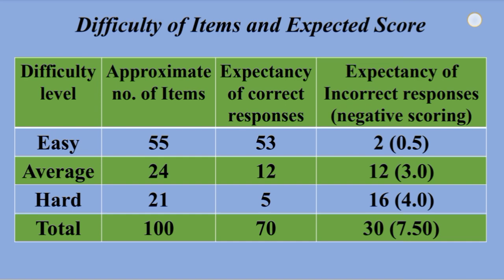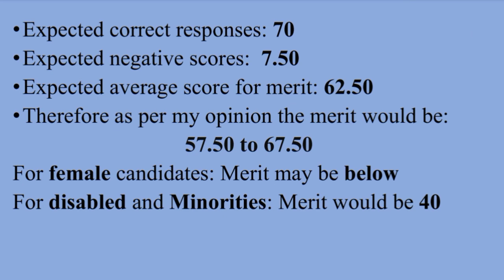Lectureship Education Merit 2022 : PPSC